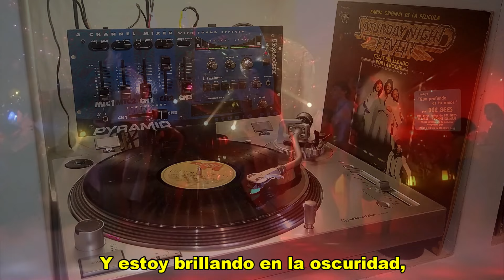▶️ BEE GEES / Night Fever 1977 / Sub. Español [Lp Saturday Night Fever 1978]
Acerca de “'Night Fever”: es un himno icónico de la era disco de finales de los años 70. Con su ritmo contagioso y sus letras evocadoras, la canción captura la esencia de una época definida por la música de baile, la moda extravagante y una cultura nocturna vibrante. La letra de "Night Fever" refleja la atmósfera electrizante de las discotecas, donde la música se convierte en una fuerza que mueve y une a las personas en una experiencia compartida.
“Bee Gees” en el álbum doble "Saturday Night Fever", banda sonora de la película homónima, aportaron las seis canciones principales. Al vender más de 22 millones de copias, se convirtieron en uno de los grupos más exitosos de toda la historia de la música. Los Bee Gees coincidieron con la película "Saturday Night Fever", en la cual las letras de su nuevo álbum cuyo nombre era "Night Fever" fueron coincidencia, perfectas para la película ya que ellos aseguran que escribían su nuevo disco sin saber de la existencia del nuevo filme, Fiebre de sábado por la noche. Sería este el punto decisivo de su carrera. El impacto cultural de la película y de la banda sonora fue tremendo, no solo en EE. UU., sino también en el resto del mundo, convirtiendo a la escena disco como la dominante de la época.